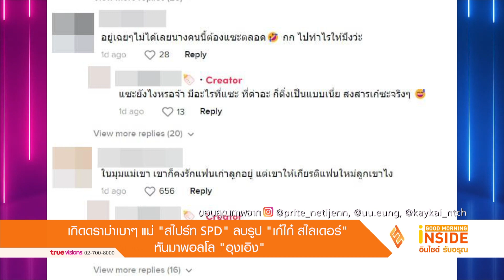เกิดดราม่าเบาๆ แม่ "สไปร์ท SPD" ลบรูป "เก๋ไก๋ สไลเดอร์" หันมาฟอลโล "อุงเอิง"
แม้ว่าสไปร์ท SPD และ เก๋ไก๋ สไลเดอร์ 2 ยูทูบเบอร์ชื่อดัง จะจบความสัมพันธ์ไปเป็นปี และต่างคนต่างมูฟออนกับชีวิตใหม่ โดยที่สไปร์ทก็เปิดตัวคบหากับอุงเอิง และไปตั้งยูทูบช่องใหม่จนถึงขณะนี้มีคนกดซับกว่า 10 ล้าน ในขณะที่เก๋ไก๋ก็ยังใช้ยูทูบช่องเดิมที่มีคนกดซับกว่า 16 ล้าน แต่เว้นว่างประมาณ 1 ปีที่ไม่มีคลิปใด ๆ ออกมา เพื่อให้คนได้มีโอกาสติดตามสไปร์ท เป็นการจบที่แม้จะเจ็บปวดแต่ก็ดีที่สุดสำหรับทั้งสองฝ่าย

อย่างไรก็ตาม ล่าสุดเริ่มมีคนจับสังเกตว่า คุณแม่นภัสสร คุณแม่ของสไปร์ท จากที่เคยมีรูปของเก๋ไก๋อยู่ในไอจี แต่มาวันนี้คุณแม่ได้ลบรูปของเก๋ไก๋ออกไปแล้ว และหันมาฟอลโลอุงเอิง คนรู้ใจของสไปร์ท จนทำให้เกิดเสียงแตกออกเป็นสองฝ่ายถึงเรื่องที่เกิดขึ้นในครั้งนี้โดยที่บางคนบอกว่า การที่คุณแม่ทำแบบนี้คือการให้เกียรติทั้งอุงเอิงและเก๋ไก๋ คุณแม่เริ่มเห็นความขยัน และความเอาใจใส่ของอุงเอิง เลยทำแบบนี้ให้ แม้ว่าสัมพันธ์ของแม่และเก๋ไก๋จะดีแค่ไหน แต่แม่คงไม่อยากให้อุงเอิงเห็นแล้วน้อยใจ ต่างคนต่างมูฟออนไปในทางของตัวเอง ลูกชายรักใครแม่ก็รักด้วย

ในขณะที่แฟนคลับของเก๋ไก๋ก็เข้ามาติ ว่าไม่รู้ว่าจะติดแฮชแท็กเก๋ไก๋ และขุดเรื่องนี้ทำไมให้เป็นประเด็น เพราะเดี๋ยวจะมีคนเข้าใจเก๋ไก๋ผิดอีก บ้างก็บอกว่าแอบผิดหวังเล็ก ๆ กับการกระทำของแม่ เพราะสไปร์ทและเก๋ไก๋สร้างชื่อเสียงมาด้วยกัน อย่างน้อยก็เหลือภาพความทรงจำเอาไว้บ้าง บางคนก็ถึงกับบอกว่า ทำแบบนี้สงสารเก๋ไก๋ กลายเป็นดราม่าเบา ๆ